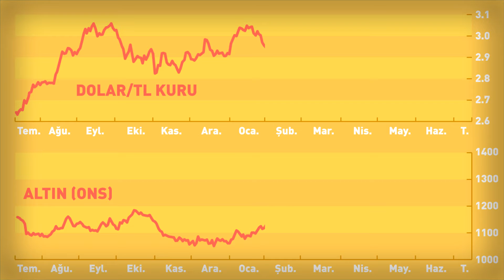Düğünlerde Altın Takmak Neden Zorlaşıyor?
Arttıkça artan altın fiyatları özellikle düğün mevsiminin de yaklaşmasıyla vatandaşın korkulu rüyası oldu. Geçen sene Temmuz ayında 173 tl'den alınan çeyrek altın bir yılda 200 tl’nin üzerine kadar çıkmış durumda. Peki ne oluyor da altın Türkiye'de rekor fiyatlara yükseliyor?